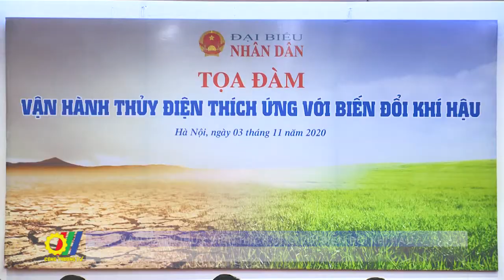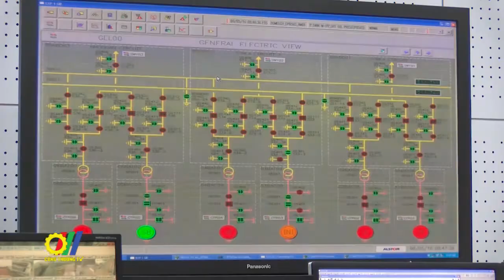Vận hành thủy điện thích ứng với biến đổi khí hậu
Nhằm làm rõ hiện trạng an toàn hồ đập cũng như tình hình quản lý vận hành thủy điện trong bối cảnh biến đổi khí hậu ngày một phức tạp, tại Hà Nội, Báo Đại biểu Nhân dân tổ chức Tọa đàm “Giải pháp vận hành thủy điện thích ứng với biến đổi khí hậu” với mong muốn các chuyên gia, nhà quản lý, các đại biểu Quốc hội có những thông điệp về vận hành thủy điện một cách chặt chẽ, phòng ngừa, thích ứng với những thay đổi bất thường từ khí hậu để làm sao cho thủy điện vừa đảm bảo an ninh năng lượng nhưng vẫn an toàn cho người dân…